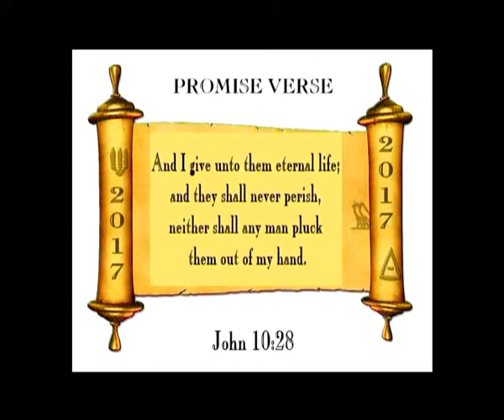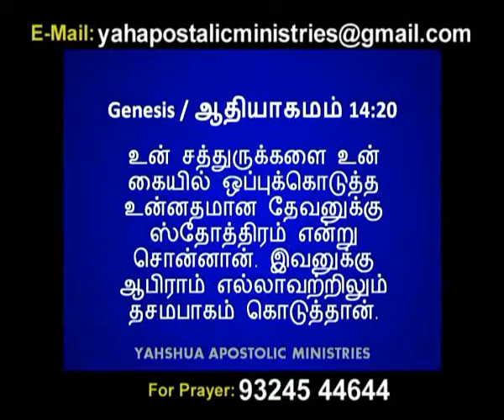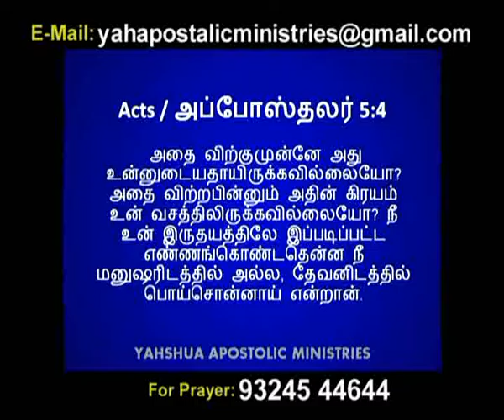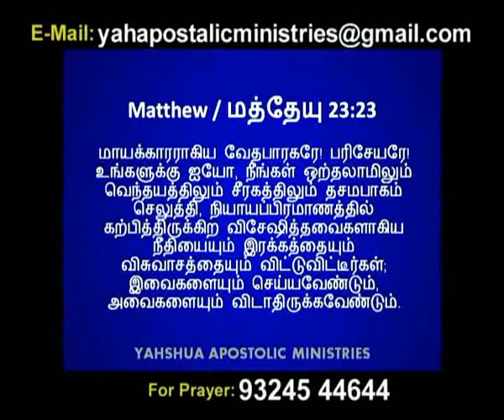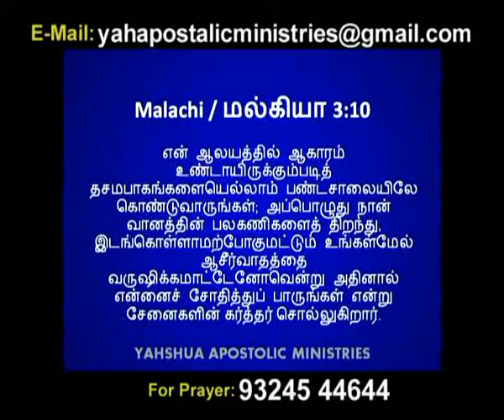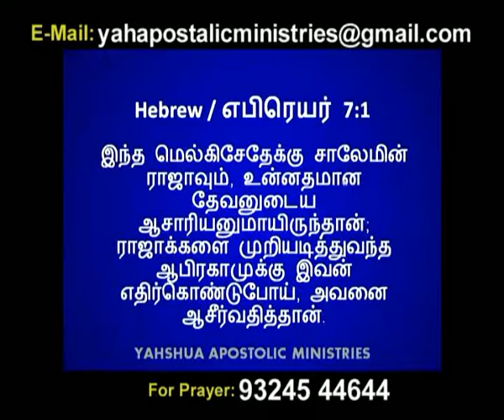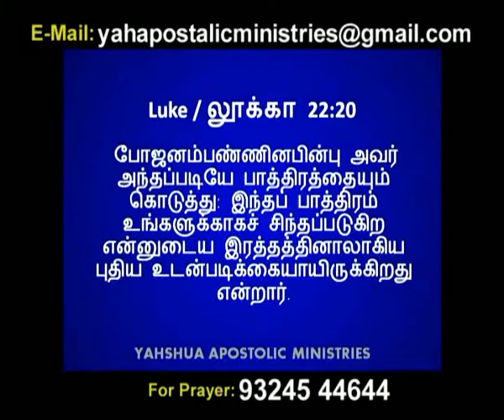Ck Medias: Apostle Daniel Christian :05 02 17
Ck Medias: Apostle Daniel Christian